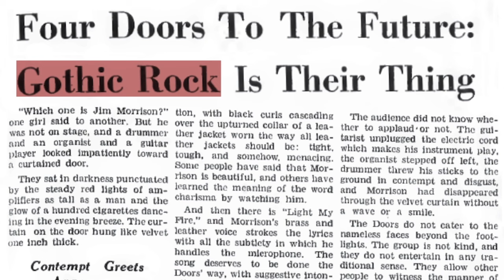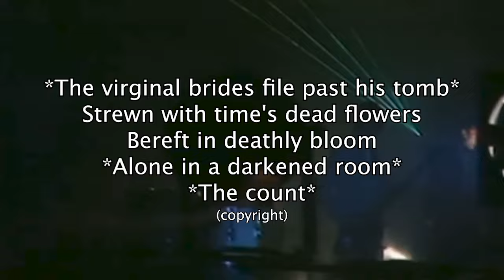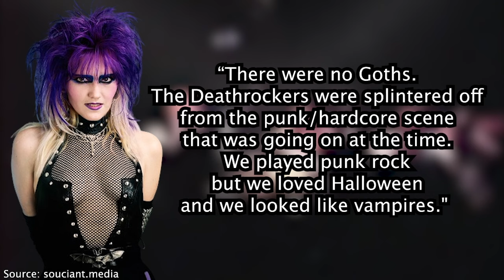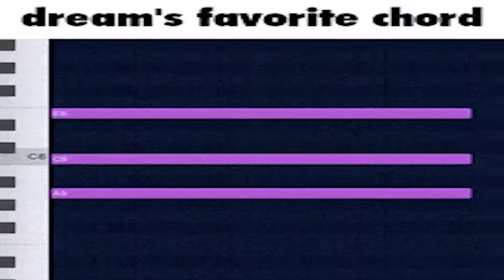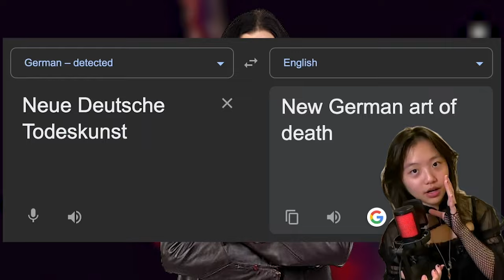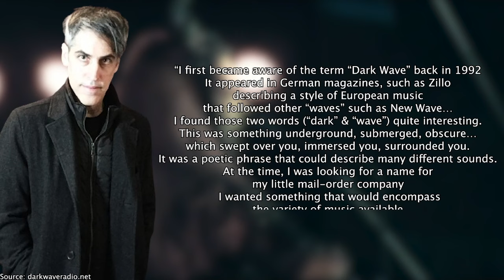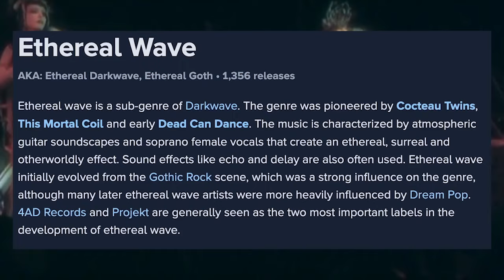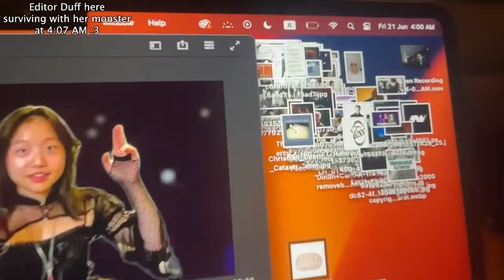Types Of GOTH MUSIC (The Cure, Sisters Of Mercy, Depeche Mode, Christian Death)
Time Stamps:
0:00/ 0:01 Intro
0:08 Proto-Goth
4:37 Post-Punk
6:59 Goth Rock
4:28 Cybergrind
9:57 Dark Wave
15:04 Outro
IM BACK!!! I'm feeling gloomy and pessimistic today so let's dive into some goth/gothic music.
Credits to my research: Google, Wikipedia, Reddit, RYM, darkwaveradio.net, playalonerecords.com (some are shown on the bottom left side of the video as well)